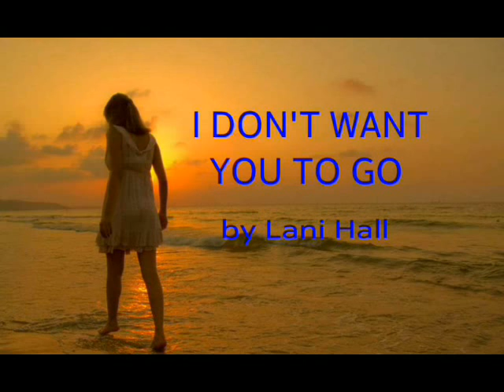I Don't Want You To Go by LANI HALL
"I Don't Want You to Go" is a love ballad written by Bruce Roberts and Allee Willis. It has been recorded by a number of different artists.

Lani Hall version
The song was published on May 7, 1980 and its copyright registered on June 30 of that year. "I Don't Want You To Go" first appeared on Lani Hall's studio album Blush in 1980. It wasn't until 1983 that the song, modified by Herb Alpert, was released as a single for her album Collectibles...

BY LANI HALL
LYRICS

Alone and I don't understand
Exactly how it all began
The dream just walked away
I'm holding on
When all but the passion's gone

And from the start
Maybe I was tryin' too hard
It's crazy 'cause it's breakin' my heart
Things can fall apart but I know
That I don't want you to go

And here was time
When they ignore the cause inside
But they learned from what's left behind
And fight for something else
And so it goes
That we have both learned how to grow

Maybe we were tryin' too hard
It's crazy 'cause it's breakin' our hearts
Oh, it's just too much
Takin' on the whole world all by myself
There's not enough
Unless I start trustin' somebody else
Somebody else and love again

That I don't want you to go, no

Oooh no, I don't want you to go
Say that you won't go